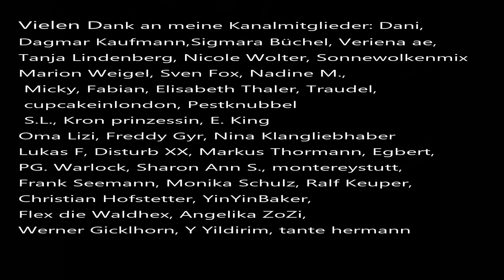Der aktuelle Vermisstenfall von Alexandra R. aus Nürnberg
Seit dem 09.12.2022 wird Alexandra, die im 8. Monat schwanger ist vermisst. Die Poliydei gehtt von einem Verbrechen aus.
Kanalmitglied werden und exklusive Vorteile erhalten:
Telefonnummer Kriminaldauerdienst  Mittelfranken: 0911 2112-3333